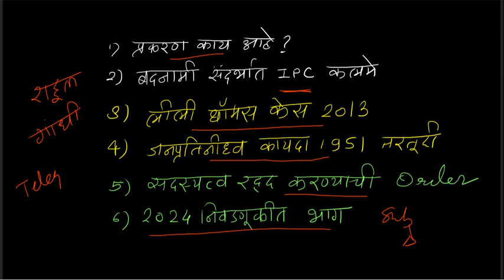Spardha Yug | mpsc current affairs 2023 | mpsc current affairs marathi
1) spardha yug
2) marathi
3) mpsc current affairs
4) mpsc current affairs 2023
5) mpsc current affairs strategy
6) mpsc current affairs today in marathi
7) mpsc current affairs daily
8) mpsc current affairs best book
9) mpsc combine current affairs
10) mpsc combine current affairs strategy
11) mpsc combine current affairs analysis
12) mpsc combine current affairs book
13) mpsc combine current affairs questions
14) mpsc combine current affairs revision
15) mpsc combine current affairs lecture